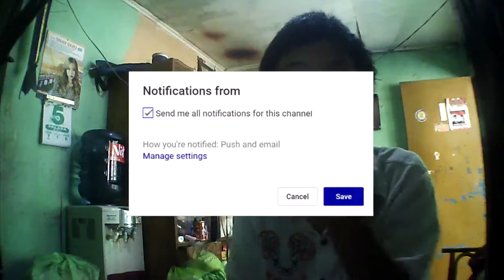Mau Lewat Jalan Tikus Dapat Pohon Di Depan Jalannya - GTA V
Description :
semoga kalian terhibur guys.